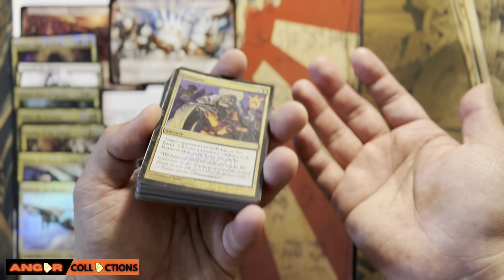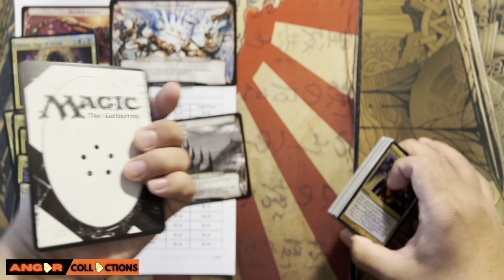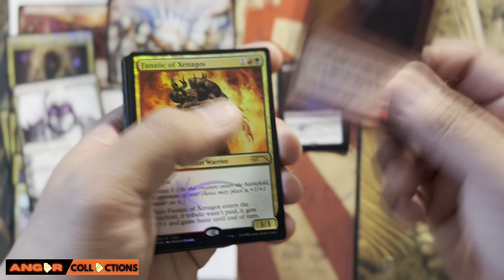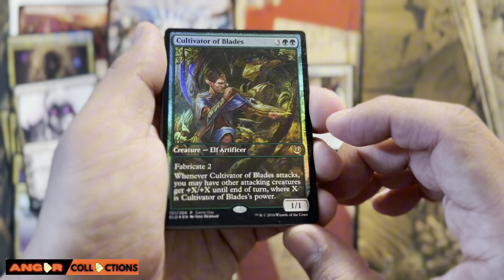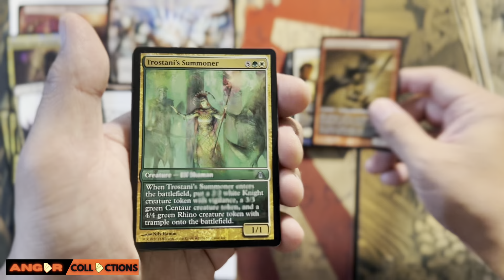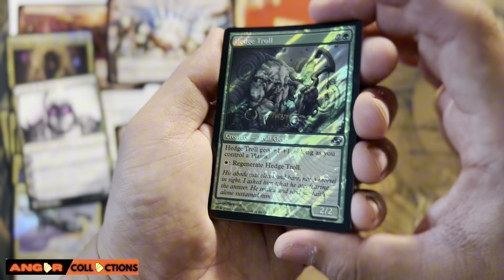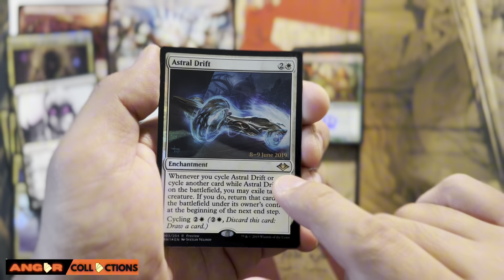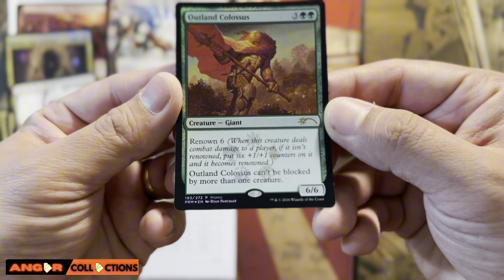Prefer the Old promos or the New promos? | MTG Finance